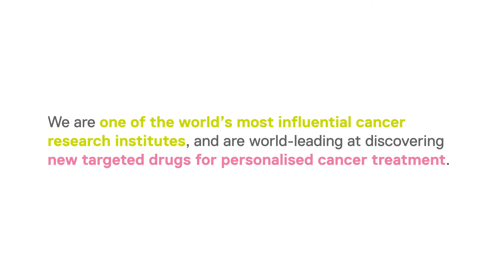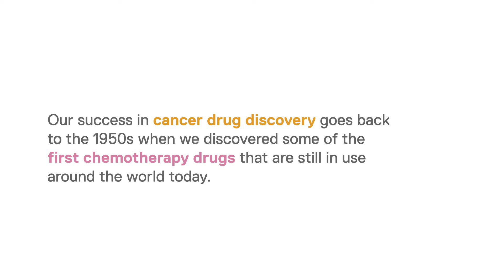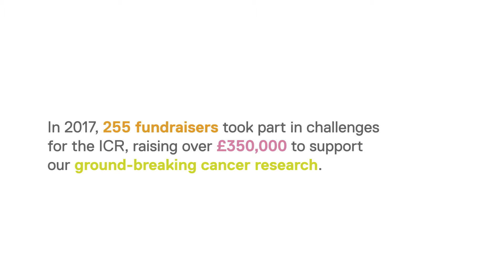Welcome to the Institute of Cancer Research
Find out more about the Institute of Cancer Research – what motivates our scientists and fundraisers, the impact our research has on people living with cancer and the importance of funding our vital cancer research.